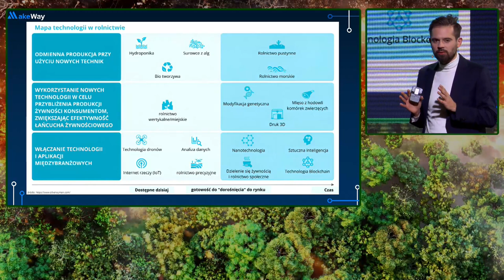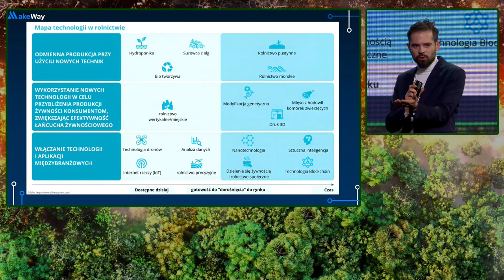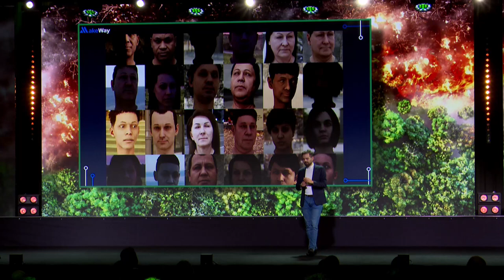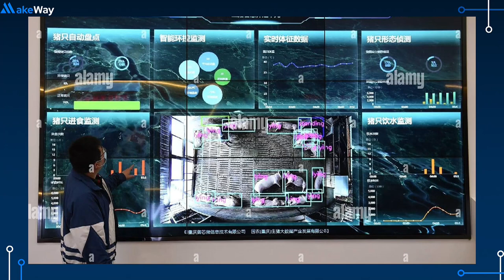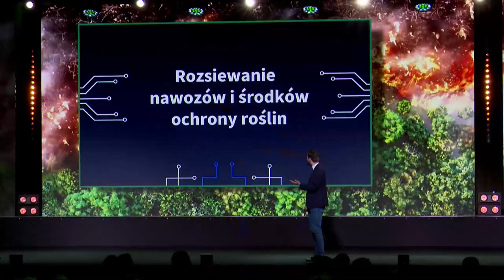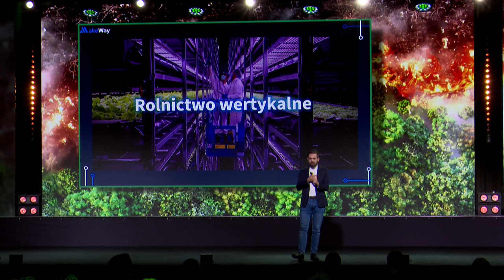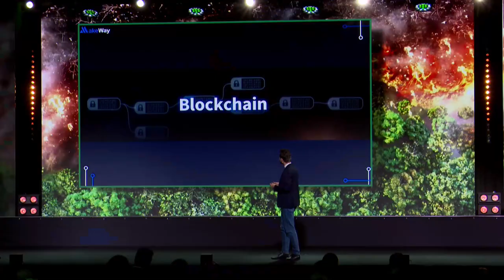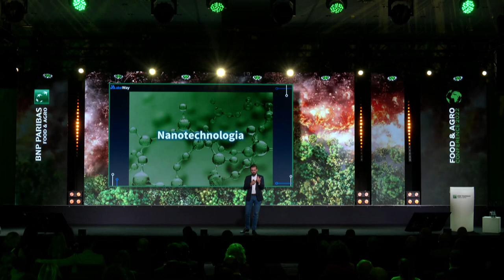Food & Agro Conference 2022: Power speech dr Maciej Kawecki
Dr Maciej Kawecki, prezes Instytutu Lema, najbardziej wpływowa osoba branży technologicznej w Polsce według FinTech.pl, w swoim wystąpieniu podczas tegorocznej Food & Agro Conference zorganizowanej przez BNP Paribas Bank Polska S.A. mówił o roli i znaczeniu technologii w zrównoważonym rozwoju branży rolno-spożywczej.
Wykorzystanie dronów, technologii Blockchain, druku 3D, Internetu Rzeczy czy nanotechnologii na dobre wkroczyły również do branży food & agro. Rolnictwo pustynne, morskie, miejskie, wertykalne, precyzyjne to tylko przykładowe obszary wykorzystania nowoczesnych technologii w produkcji żywności. Czym jest dataizm, jakie narzędzia wykorzystuje się dziś do zbierania danych, jak pracują algorytmy i co czeka przedsiębiorców rolno-spożywczych w najbliższej przyszłości – tego dowiecie się Państwo z filmu wystąpienia.  Zapraszamy do obejrzenia.
Zapis wszystkich materiałów z Food & Agro Conference 2022 można znaleźć tutaj